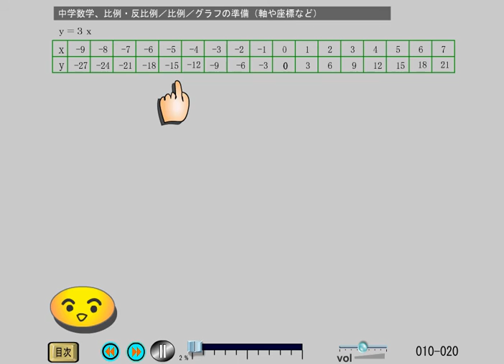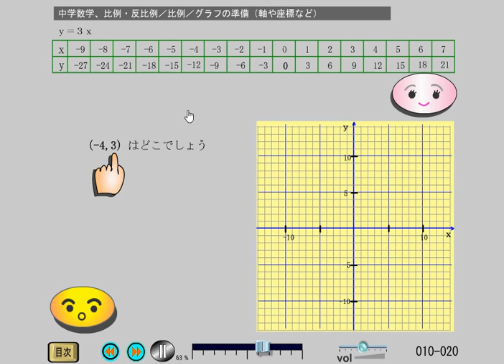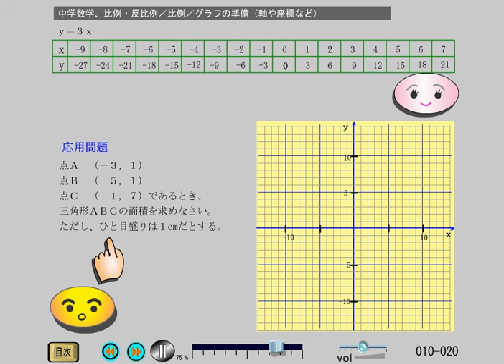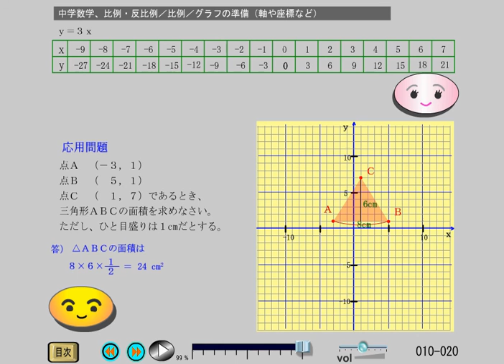中学数学 比例・反比例 (10-20)比例／グラフの準備（軸や座標など）